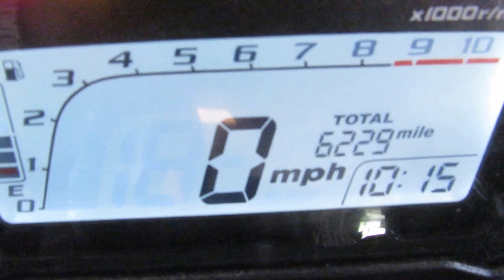2015 Honda CBR500 at North County Indian Motorcycle in San Marcos, CA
Middleweight. Never Middle Of The Pack.
Honda® boldly redefines the middleweight class and infuses a whole new level of excitement for sport riders in search of superior value, along with great fun.

The CBR® 500R delivers plenty of performance to sport riders, with its thoroughly modern, torquey 471cc P-twin DOHC engine wrapped in a great-handling chassis and featuring a full fairing spawned from Honda®’s much-acclaimed CBR® 600RR and CBR® 1000RR sportbikes.

The CBR® 500R features a full bodywork cowl and a 31-inch seat height. It’s an excellent choice for riders ready to move up a displacement class, or for any rider who’s looking for a light, sporting, do-it-all street machine.

Features May Include:
Enough Engine For Everything
Choosing a 500 isn’t a compromise, especially when it’s a powerplant with as much development behind it as Honda®’s parallel twins. Liquid-cooling, double overhead cams and bulletproof reliability make this a great all-around powerplant for any kind of riding you have in mind.

Sporting Heritage
The CBR® 500R offers a riding position that’s a touch more sporty, but not too aggressive, whether you’re commuting or carving the canyons.

Practicality was never so much fun.
Its combination of lightweight and rider-friendly engine makes the CBR® 500R a great choice for commuting, weekend rides, or just getting out and having fun. Plus, its lower seat height makes it easier to get your feet on the ground when you stop.

Accessorize Your Style
The CBR® 500R has a full line of available Honda® Genuine Accessories including a sport screen, color-matched passenger seat cowl, and carbon-look accents.